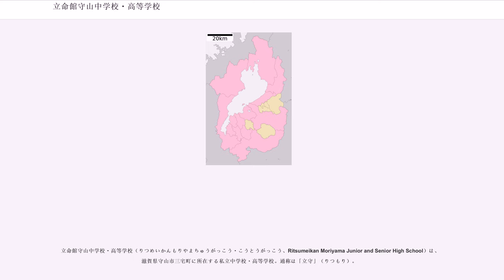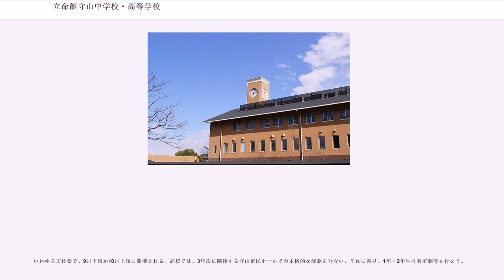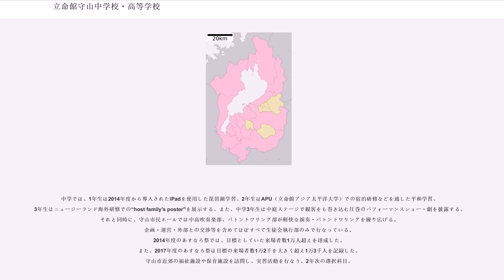立命館守山中学校・高等学校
立命館守山中学校・高等学校（りつめいかんもりやまちゅうがっこう・こうとうがっこう、Ritsumeikan Moriyama Junior and Senior High School）は、滋賀県守山市三宅町に所在する私立中学校・高等学校。通称は「立守」（りつもり）。

立命館守山高等学校は、守山市立守山女子高等学校を守山市から学校法人立命館に設置者を移管する形で開校された。公立学校が私立学校に転換される事例はほとんどないことであるが、転換前の守山女子高校は、市立学校であるにも関わらず生徒の大半が市外から通学していた点、定員割れが続いていた点、毎年約5億円の経費に加えて老朽化した校舎の改築が必要であった点などを抱えており、これらの問題が経営移管を進めるきっかけとなった。

守山市と立命館が交渉を進める中、学校経営移管について学校内部関係者に公表・説明される以前に一部マスコミに情報が流れた。そのため、一部の生徒や教職員、PTAなどから批判が上がり、一部市民による反対運動も展開されるなどの事態が生じたが、開校が近づくにつれ沈静化した（反対団体が守山市に監査請求を行ったが却下されている）。

地元商店街では開校を祝うペナントも掲げられ、平安女学院大学撤退後、地元関係者らは街の活性化に期待を寄せた。移行期には、女子高からの生徒と立命館となってからの生徒が混在していたが、クラブ活動や生徒会・学校行事等は学校全体で行われていたほか、女子高の最後の生徒として2006年3月に卒業した3年生には大学側が就職希望者への支援を行い、就職率100%を達成した。

なお、高校移転と中学校開校を控えていた旧平安女学院大学守山キャンパスについては、同大学の学生が「平安女学院大学びわ湖守山キャンパス就学権確認訴訟」を起こし、平安女学院を訴えている。その中でごく一部の者が、平安女学院のキャンパス跡地利用問題と絡めて立命館への批判も強めていたが、最高裁において「不受理決定」となり、この訴訟は終了している。

立命館の一貫教育の優位性を最大限生かし、立命館大学、立命館アジア太平洋大学への進学を視野に入れて学ぶコース。1、2年次は文系・理系分野を織り交ぜて学習する。1年次の「科学探究I」や2年次の「科学探究II」「キャリア探究I・II」、3年次の「AP科目（大学の単位を先取り取得する科目）」などが用意されている。高校3年次に将来の進路に応じて「人文・社会系」「国際系」「理系I（サイエンス）」「理系II（アドバンスト・サイエンス）」の4つのプログラムを選択する。

医学部、歯学部といった医学系分野や理数、自然科学分野など理科系分野の難関大学進学をめざすコース。滋賀医科大学との連携により、医療人や高度研究者に求められる素養を豊かに育むことを目指している。

AMC生はシアトル、シカゴ、タスマニア、シドニー、バンクーバー、バンコクの5コースから選択する。シアトル、シカゴコースではホームステイと共に証券取引所見学やマクドナルド等の民間企業での短期インターンシップを体験する。タスマニアコースはホームステイと共に水環境に関する研究を現地学生と共に行なう。シドニー、バンクーバーコースはホームステイを中心に異文化理解を深める博物館見学などを行なう。バンコクコースはNPO法人「ハビタット・フォー・ヒューマニティー」と共同でタイの貧困層が居住するための家を建設するボランティアに参加する。

FSC生はベトナム研修を行なう。ここでは学生交流や保育所見学等を行なう。

高校3年生の授業「国際貢献」、国際ボランティア活動を含む海外研修、環境問題への取り組みなどが評価され、2012年に「ユネスコスクール」としての認定を受けている。環境委員会、生活委員会によるエコキャップ運動やユネスコ委員会（学校有志）のJICA国際教育セミナーへの参加、募金活動、模擬国連演習、エッセイコンテスト出品などに積極的に取り組んでいる。

2014年度現在では実施されていない。日常で感じる疑問や水環境について（守山市が琵琶湖沿岸に位置することから）生徒の自主性によってなされる取り組み。課題研究の高等版のようなもの。研究内容は自然科学に限定されない。略称：SG 2009年度はサイエンスリサーチという名目で2年生のみに実施された。